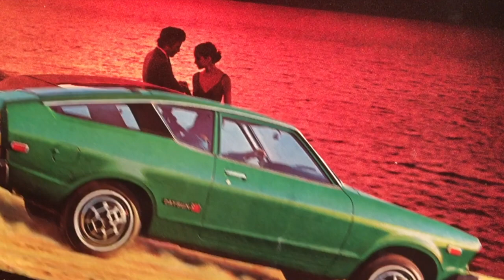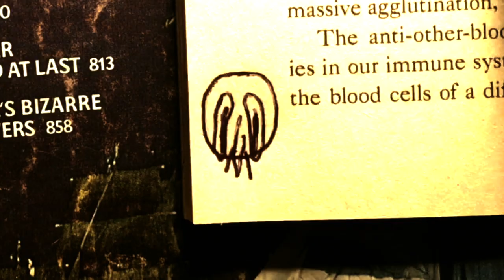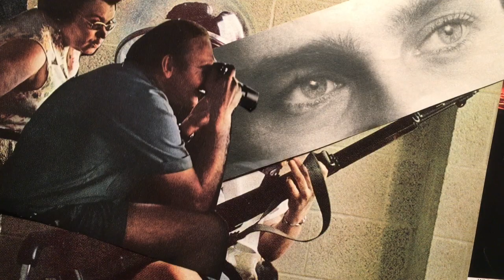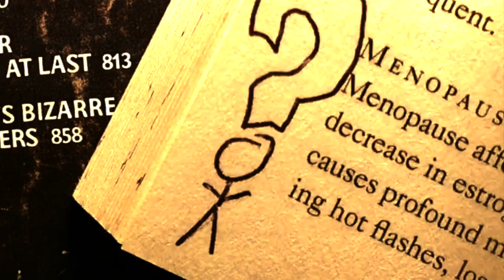Honeymoon's Over by Tayt Modern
Honeymoon's Over. Most relationships seem to have a Honeymoon phase but often the day will come where it is with a sinking feeling that one realizes that the Honeymoon's Over.
Written by Tayt Modern (Chris Tait)
Produced by Howard Redekopp
Engineered by Stephen White
Bass Dragan Panic
Drums Tim Huston